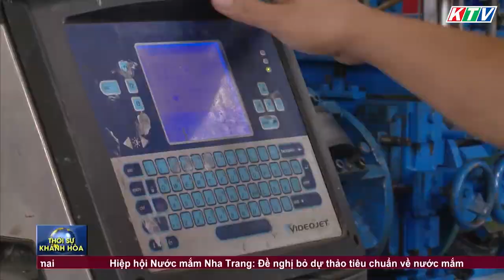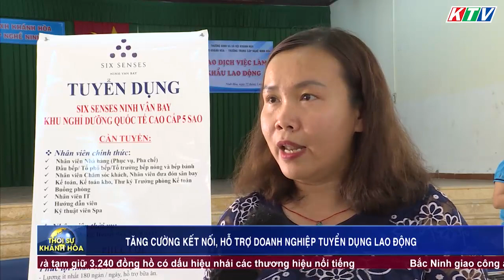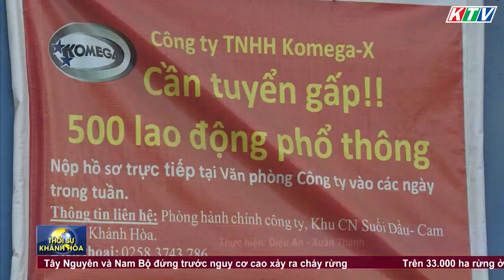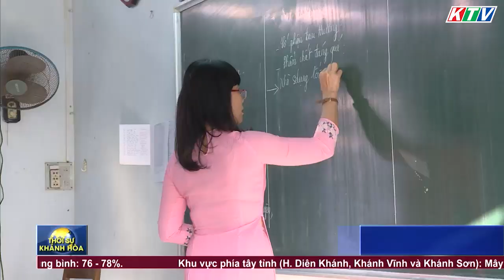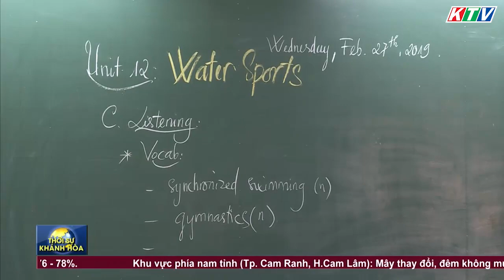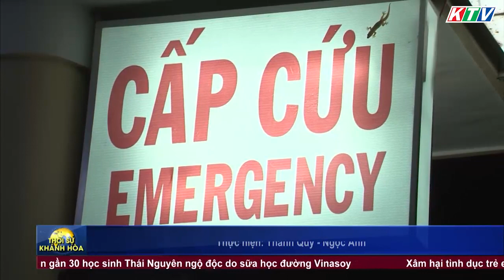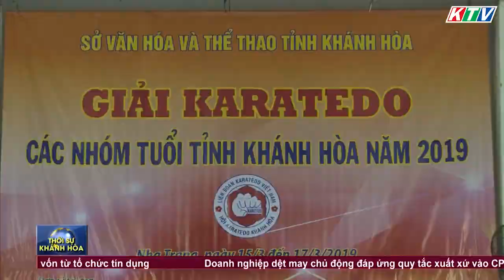Thực trạng xe cấp cứu vừa thiếu vừa xuống cấp | THỜI SỰ KHÁNH HÒA TỐI 17/3/2019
Những nội dung chính trong chương trình:
- Khánh Hòa: Tăng cường kết nối, hỗ trợ doanh nghiệp tuyển dụng lao động
- Xe cấp cứu thiếu và xuống cấp: Thực trạng tại nhiều bệnh viện trên địa bàn tỉnh
- Phát huy vai trò của già làng trong đảm bảo an ninh trật tự tại địa bàn miền núi